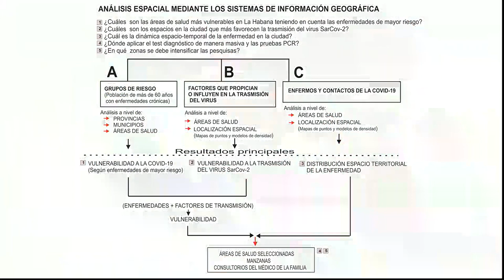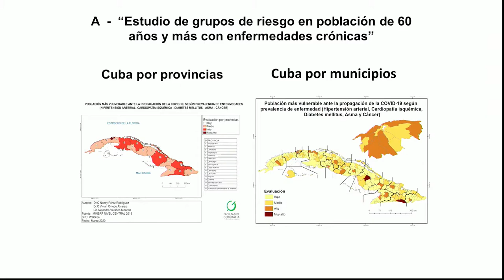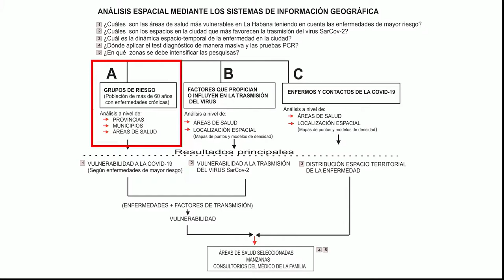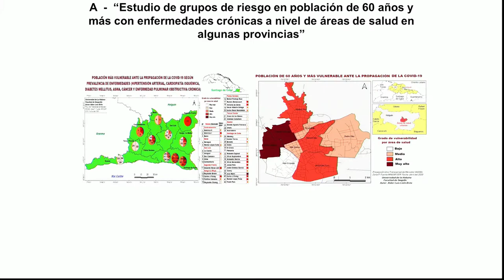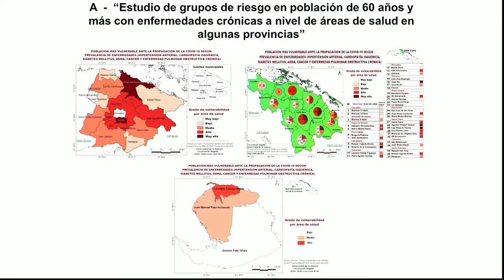Cubadebate en Mesa Redonda: Ciencias geográficas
A través de las heramientas cartográficas se pueden determinar donde están ubicados los espacios más vulnerables. Sobre las diferentes ramas de la geografía y otros asuntos comenta la decana de la Facultad de Geografía de la Universidad de La Habana Nancy Pérez Rodríguez.